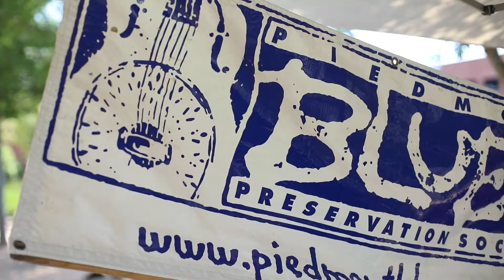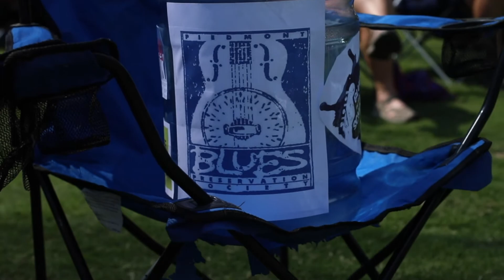Carolina Blues Festival 2020